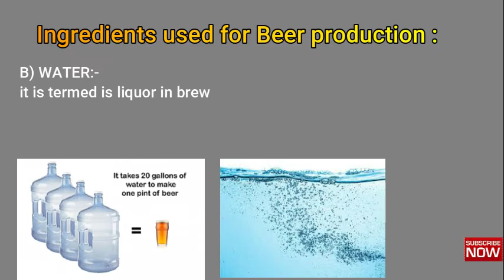what is beer? I ingredient used for beer production?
Beer
Introduction :
Beer is brewed & fermented drinks , prepared from malted cereals,especially parley.
        In the most brewing process the malt is extracted from cereals by infusing it in hot water, which results in a product called wort and the hops are added to hot wort to obtain flavor and bitter taste , it is then cooled and fermented with the addition of yeast . that’s how the beer is being made .

Ingredients used for beer production :
Necessary ingredients for the production of beer as follow :-
A ) MALT:-
malt  is obtain from cereals.
Barley is the best cereals for beer production.

B) WATER:-
it is termed is liquor in brewery.
The taste and type of water influence the caracter of beer, as it is a major component of beer.

C) HOPS :-
These are specially grown for brewing, the best are produced in kent,sussa and Worcestershire.
The hops is a climbing vine , a member of the same family as cannabis.
The female flowers are used in brewery , its cone like blossoms contain a bitter dust called lupalin which has tannin and resins ,the tannin helps clarity , stabilize,and preserve the beer , and the resins and oil are the principal sources of aroma and dryness.

C) SUGAR:-
Graded and refined sugars are added for fermentation and to add sweetness to the beer.

D) YEAST:-
yeast is a living organism which is essential to induce fermentation .
during the fermentation process the yeast converts the sugar into alcohol and releases carbon dioxide.
Any of the two types of brewer’s yeast is used in beer production.
1. Saccharomyees  cerevisiae
2. Saccharomyees  carlsbergensis

E) FINNINGS :-
These are brightening agent added to clear and brighten the beer.
Isinglass is commonly used as a finning agent , which is obtain from the air bladders of varies fish ,especially sturgeon,it attracts all the sediments to the bottom of the cask, making the beer clear and bright.